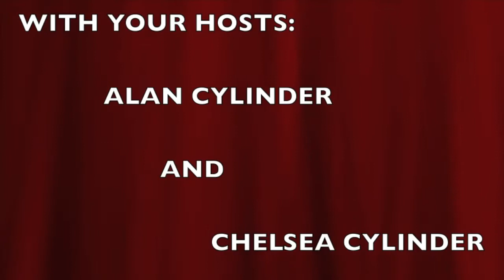What We Thought Of "Superintelligence" And "Lovers Rock"